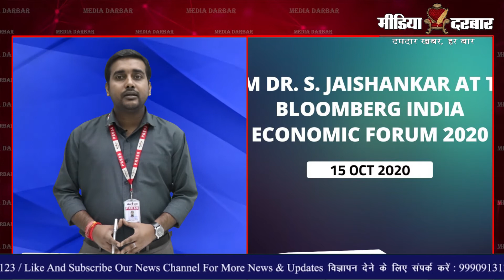Domestic Helpers And Daily Laborers Will Also Get Minimum Payment | Media Darbar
First time in the country, mini counting of domestic workers is going to start. The government wants to make data of domestic workers, so that in the coming time they can also be given minimum salary along with social security. It is the 75th anniversary of the Food and Agriculture Organization. On this occasion, Prime Minister Narendra Modi released a commemorative coin of 75 rupees at 11 am. Along with this, PM Modi will also dedicate 17 bio-cultivated varieties of 8 crops developed recently to the nation. This report is presented to you by Rakesh Mohan Singh.